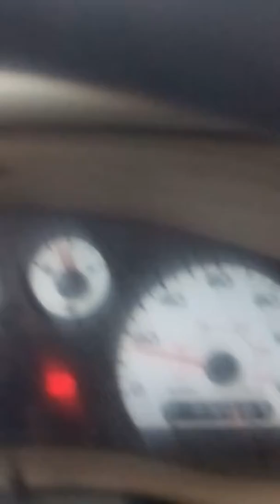Gwinnett County car fire